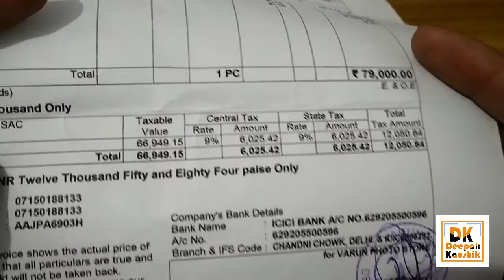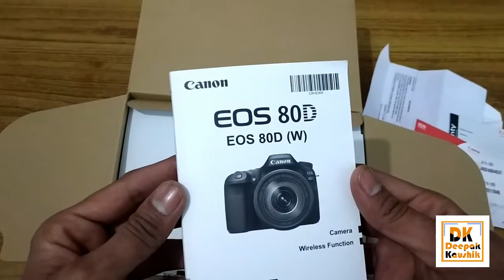My New Camera Canon 80D From youtube income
Hello Friends,
My name is Deepak Kaushik  i am from Muzaffarnagar Uttar pardesh  (INDIA) .Aap sabhi ka mere channel Pe  swagat hai aapko mere channel  pe android se judi har tarah ke UNBOXING,REVIEW,TIPS TRICKS  ETC ke videos milenge to aap channel ko subscribe jarur kare !!😊😊

Instagram username -  deepakkaushikmzn

नमस्कार दोस्तों मेरे Youtube Channel पर आप सभी का बहुत बहुत स्वागत है